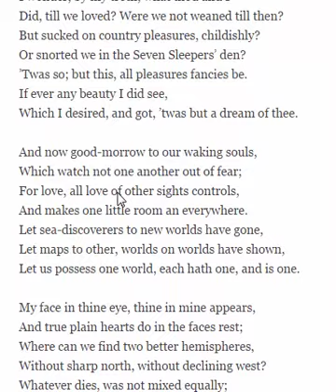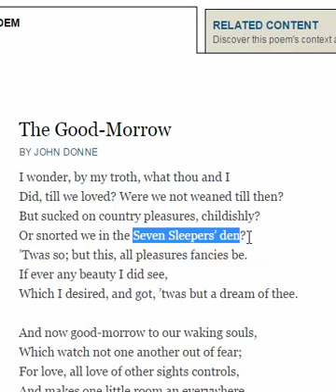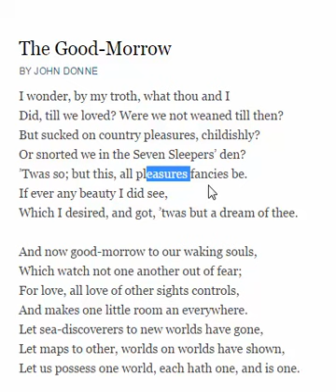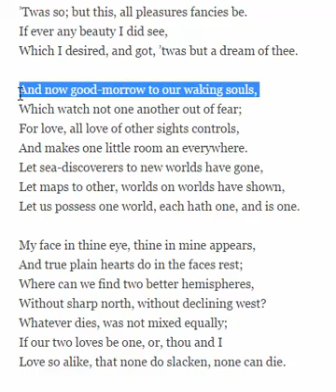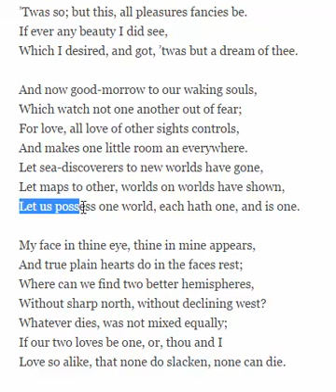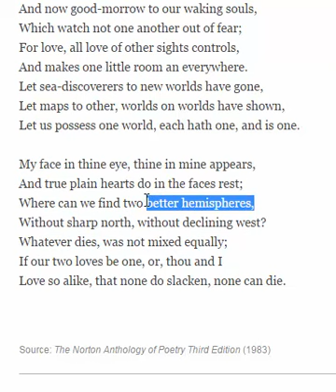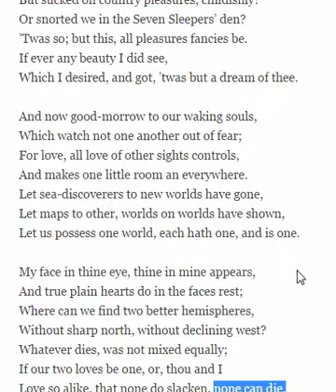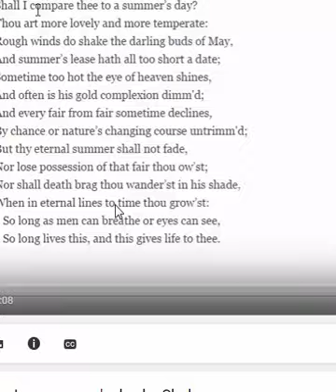The Good Morrow by John Donne | Bangla Lecture | বাংলা লেকচার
The Good Morrow by John Donne

"The Good-Morrow" is a metaphysical love poem written by John Donne. It explores the theme of spiritual and intellectual unity between lovers. The poem begins with the speaker addressing his lover, expressing the idea that their love has awakened them to a new reality. The title, "The Good-Morrow," suggests that this awakening is a fresh beginning or a new dawn in their relationship.

Donne uses rich and complex metaphors to describe the profound connection between the lovers. He compares their love to a pair of hemispheres, suggesting that they are each other's completion and fulfillment. The poem also delves into the idea of the lovers' souls being so intertwined that they were not truly alive before they found each other.

As the poem progresses, Donne dismisses the significance of the lovers' past experiences and relationships, asserting that their true love has made everything before irrelevant. He playfully challenges the conventional notions of love and suggests that their newfound connection transcends physical and earthly limitations.

"The Good-Morrow" concludes with a celebration of the lovers' spiritual union and the idea that their love will only deepen and mature as they continue their journey together. Overall, the poem is a celebration of profound love and the transformative power it holds in shaping the lovers' understanding of themselves and the world.

Main Text
The Good-Morrow
I wonder, by my troth, what thou and I
Did, till we loved? Were we not weaned till then?
But sucked on country pleasures, childishly?
Or snorted we in the Seven Sleepers’ den?
’Twas so; but this, all pleasures fancies be.
If ever any beauty I did see,
Which I desired, and got, ’twas but a dream of thee.

And now good-morrow to our waking souls,
Which watch not one another out of fear;
For love, all love of other sights controls,
And makes one little room an everywhere.
Let sea-discoverers to new worlds have gone,
Let maps to other, worlds on worlds have shown,
Let us possess one world, each hath one, and is one.

My face in thine eye, thine in mine appears,
And true plain hearts do in the faces rest;
Where can we find two better hemispheres,
Without sharp north, without declining west?
Whatever dies, was not mixed equally;
If our two loves be one, or, thou and I
Love so alike, that none do slacken, none can die.